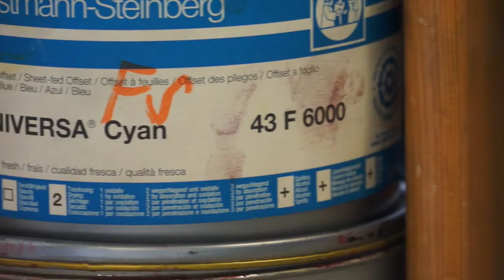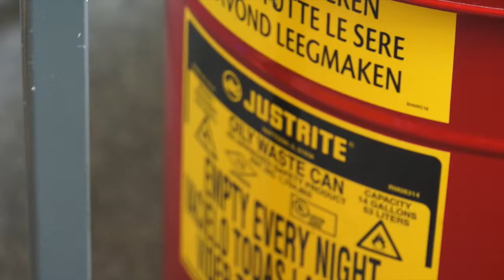Studio Akkord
Druckwerkstatt für alte Drucktechniken und neue Ideen

Ateliergemeinschaft Schulenburger Landstraße 152